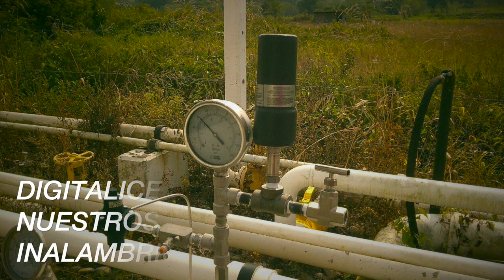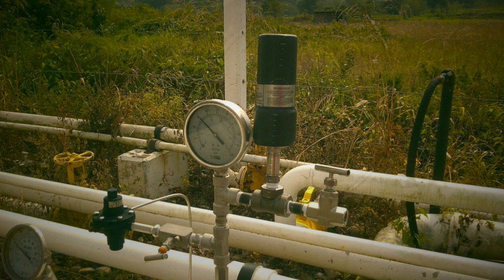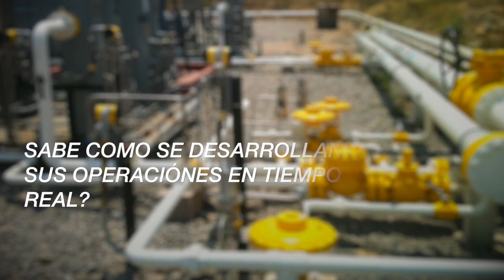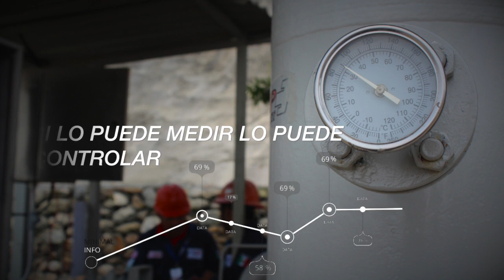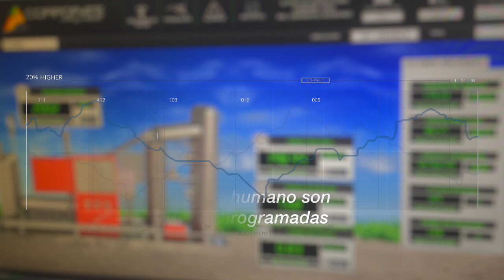Dysco intro home slider